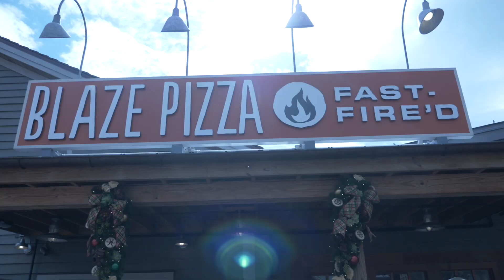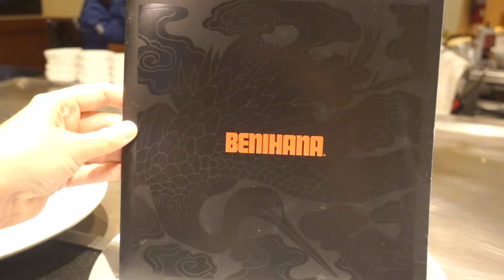TRAVEL VLOG | WALT DISNEY WORLD PRINCESS MAKEOVER | WYNDHAM HOTEL | DISNEY SPRINGS | BENIHANA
In today’s travel vlog, Sunshine has a princess makeover at Walt Disney World Bibbidi Bobbidi Boutique at Disney Springs.  She gets the Frozen package so she can be Anna with the Anna dress, Anna braids, Anna jewels, and plush Olaf.  Dan and Big Man skip the Bibbidi Bobbidi Boutique for breakfast at the Sundial inside the Wyndham Lake Buena Vista.  It makes me drool to watch it.  Then it’s time to shop at Disney Springs which used to be called Downtown Disney.  We ate lunch at Blaze Pizza recommended by a fellow YouTuber.  We ran into some fans at the Lego Store.  They found us while watching our Instagram live!!  To top off a great day we had dinner at Benihana.  You will not believe what our chef broke!

7433 Spout Springs Rd
Ste 101-1